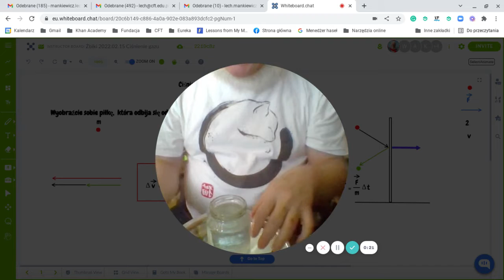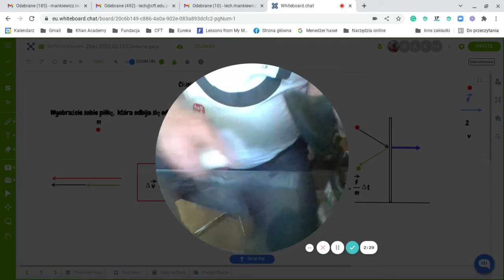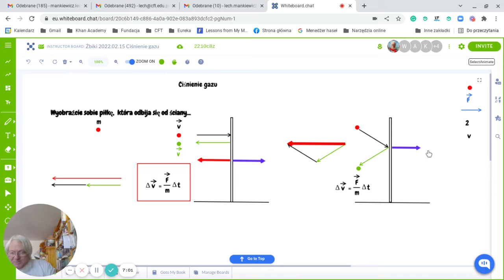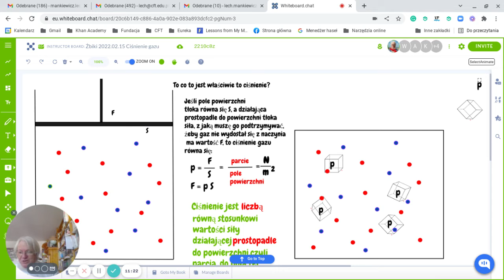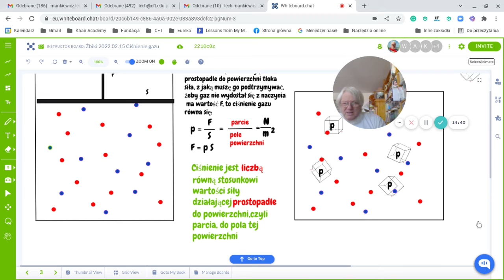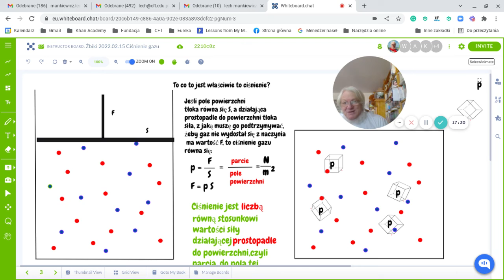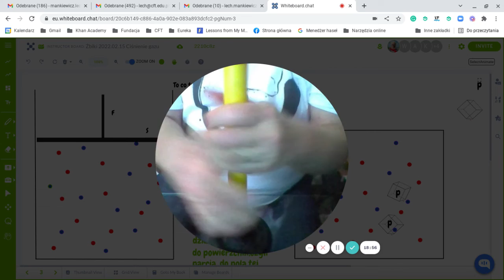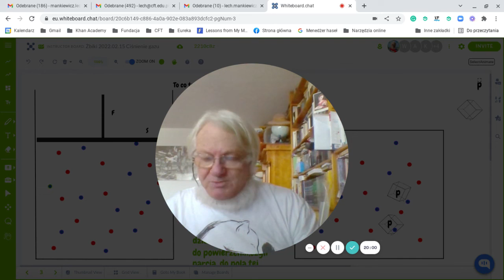Streszczenie lekcji — ciśnienie atmosferyczne, ciśnienie gazu